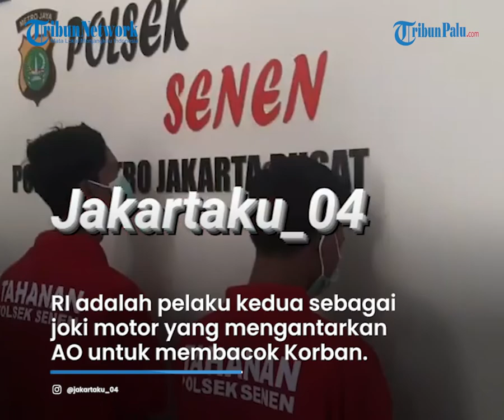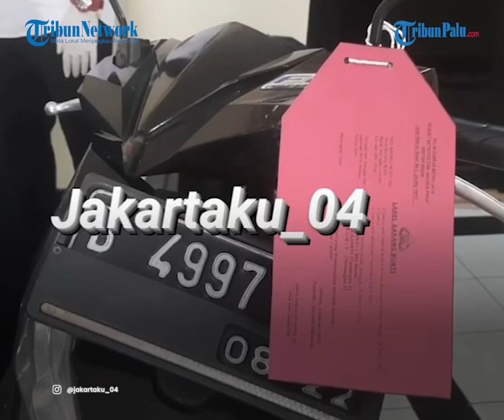Sakit Hati Dipecat, Pria Bacok HRD di Depan RS St Carolus Jakarta Pusat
Polisi tetap memproses hukum RI, orang yang memboncengi tersangka AO saat melakukan pembacokan terhadap Bima (36) di depan St Carolus Jalan Salemba Raya Senen, Jakarta Pusat pada Sabtu (29/1) sekitar 22.30 WIB.

AO merupakan pelaku utama pembacokan terhadap Bima. Sedangkan RI bertugas sebagai joki motor yang mengantarkan AO sampai ke depan rumah sakit saat kejadian.

Kedunya sudah dibekuk petugas Polsek Senen.

Dalam pemeriksaan, RI mengaku tidak tahu bahwa temannya, AO, itu punya niat jahat membacok Bima menggunakan celurit.

Kapolsek Senen, Kompol Ari Susanto mengatakan RI tetap diproses hukum dan ditetapkan sebagai tersangka karena turut membantu tindak pidana yang dilakukan AO.

"Yang di atas motor itu ngakunya diajak aja. Kagak tahu, tapi tetap salah karena ikut membantu," kata Ari pada Rabu (2/2/2022).

Akibat perbuatannya, kedua pelaku dikenakan Pasal 351 KUHP tentang penganiayaan berat yang mengakibatkan orang lain terluka.

Kedua pelaku terancam hukuman penjara selama lima tahun.

Pelaku awalnya menunggu korban keluar dari rumah sakit.

Begitu keluar, korban yang mengendarai sepeda motor langsung dibacok dari arah belakang.

Pelaku mengayunkan celurit ke bagian punggung korban.

Tak hanya mengalami luka bacok di bagian punggung, korban juga mengalami luka di bagian kaki.

Sembunyikan barang bukti

Ari mengatakan kedua pelaku sempat menyembunyikan barang bukti saat ditangkap polisi.

Ia mengatakan pihaknya kemudian menginterogasi kedua pelaku dan meminta mereka menunjukkan tempat disembunyikannya celurit.

"Barang bukti ditemukan di luar rumah di dalam sebuah boks. Kalau pakaian di dalam rumah dan semua masih ada bekas darah korban," ujar Kompol Ari Susanto pada Rabu (3/2/2022).

Polisi menangkap AO di kawasan Klender, Jakarta Timur pada Selasa siang.

AO merupakan pelaku yang membacok korban menggunakan celurit.

Dari petunjuk yang diberikan AO, pihaknya lalu mengejar RI. Pelaku kedua ini bertugas sebagai joki motor yang mengantarkan AO untuk membacok Bima.

"Untuk pelaku RI kami tangkap di daerah Bintara, Bekasi," tambahnya.

Sakit Hati Dipecat

Polisi mengungkapkan motif kedua pelaku melakukan pembacokan terhadap korban Bima.

Dalam pemeriksaan, tersangka AO mengaku nekat membacok Bima menggunakan celurit lantaran dia sakit hati karena dipecat dari pekerjaannya di rumah sakit tersebut.

Diketahui, Bima merupakan atasan HRD di rumah sakit tempat AO sebelumnya bekerja.

AO diberhentikan lantaran dampak pandemi Covid-19. Dan RI juga mantan pegawai di tempat tersebut.

"Pelaku AO ini sakit hati karena dia tidak terima ada pengurangan pegawai. Akhirnya, melakukan itu," kata dia pada Rabu (2/2/2022).

Editor : Dimas, Haqir